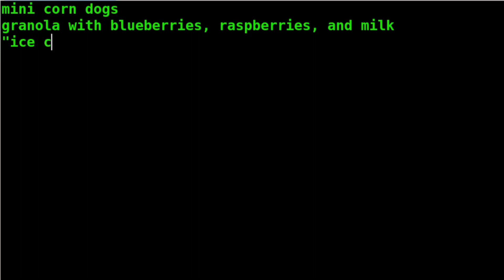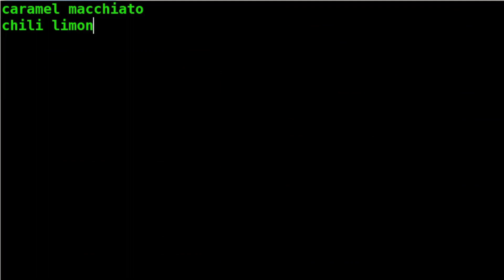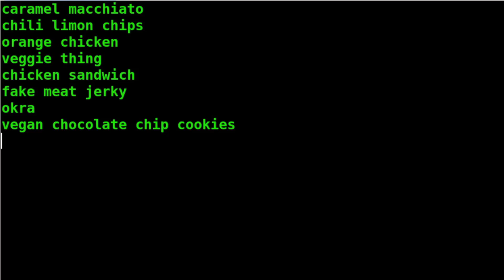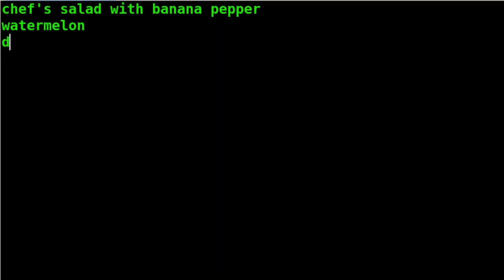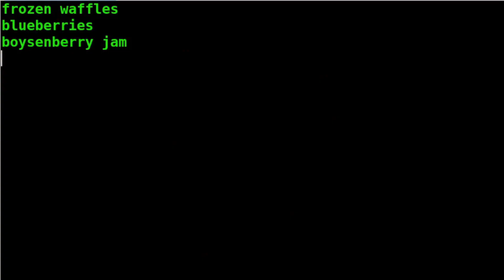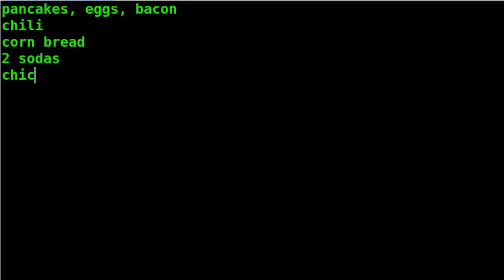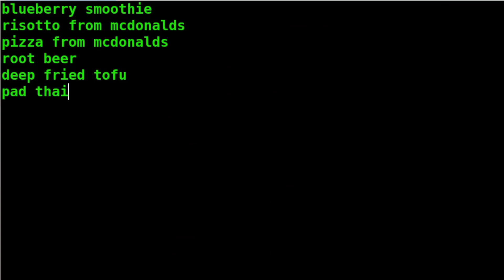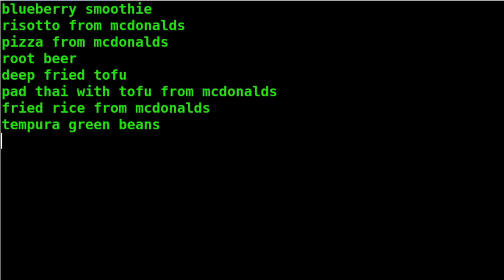"What I Eat In A Day As A FAT Person" #23 - Fat Acceptance TikTok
This is the 23rd time we've done this. Let's goooooo!